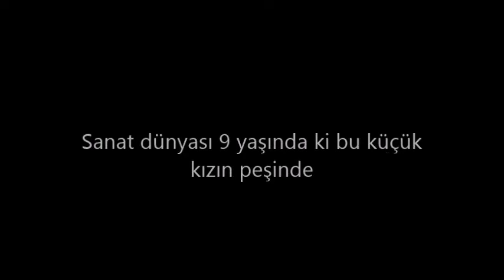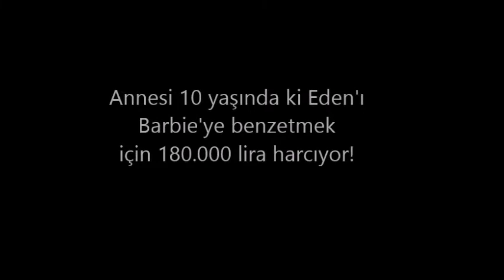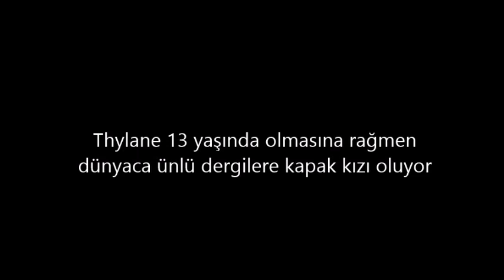Çocuk olmayan çocuklar! kesinlikle izleyin